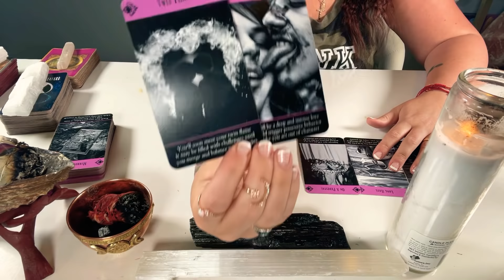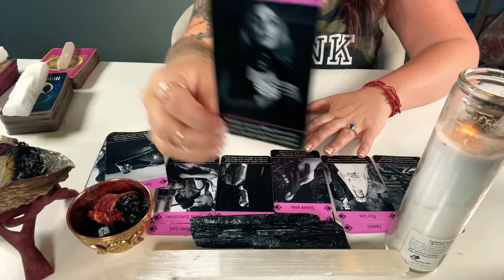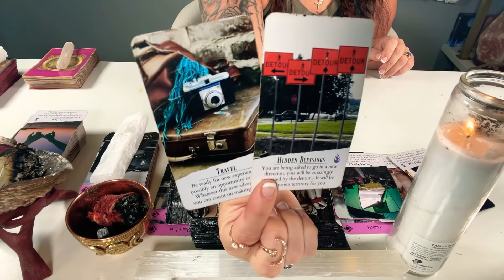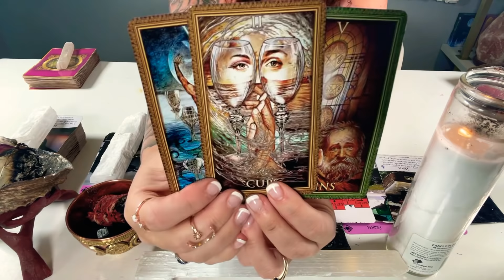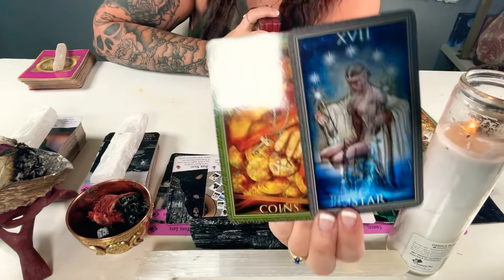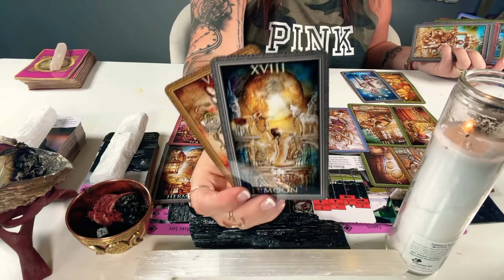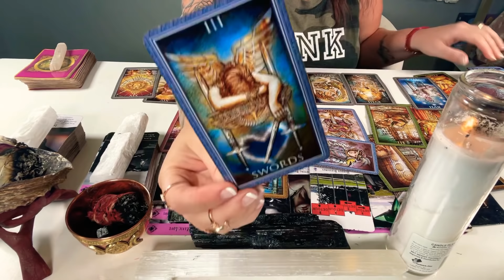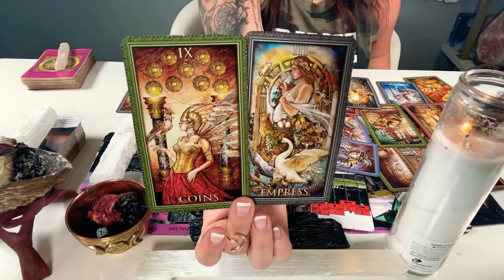ARIES: I can do bad all by myself 🌹 Taking care of yourself Aries.